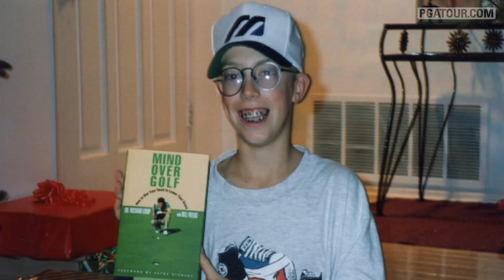PGA TOUR Born for This: Rory, Hunter, Luke, & Brandt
PGA TOUR players were born for this. Born for the spotlight. Born to compete at the highest level. See how Rory McIlroy, Hunter Mahan, Luke Donald, and Brandt Snedeker got their start. .